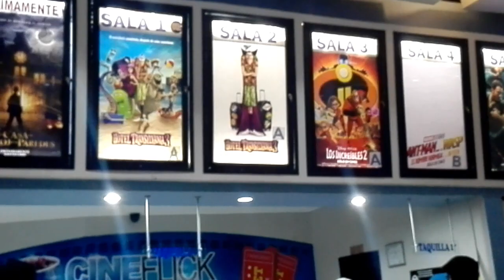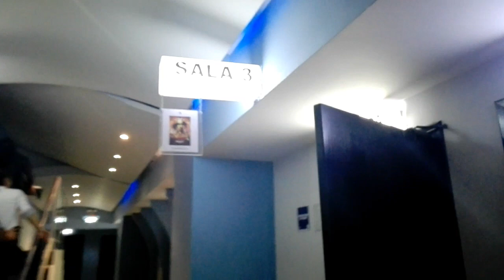Increíbles 2 / JACK JACK y sus poderes / En el cine en Familia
Una tarde en familia, es una película muy bonita  donde descubrimos cuantos poderes tiene JACK JACK si ya la viste dime tu cuantos tiene yo creó que son 17. Dejen sus comentarios. Gracias por visitarnos.